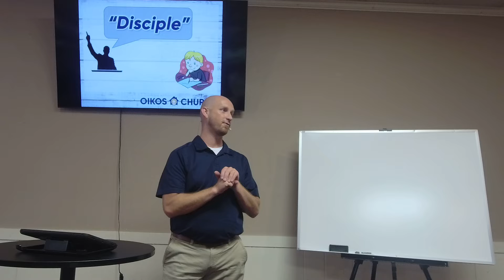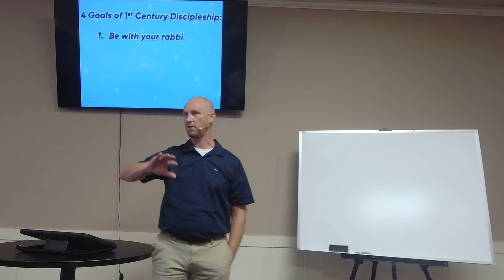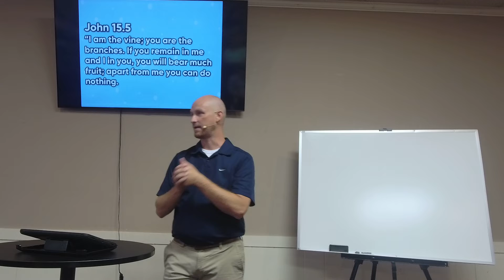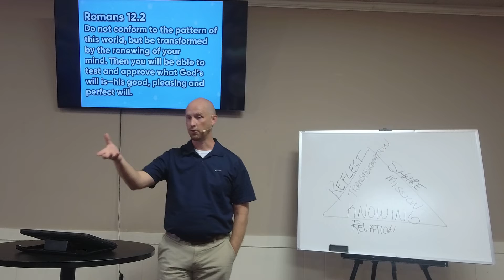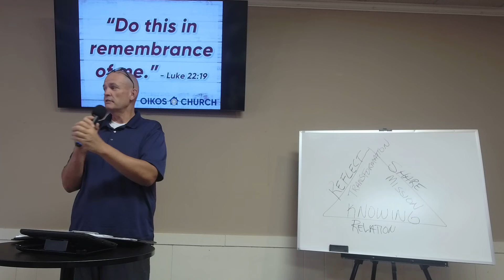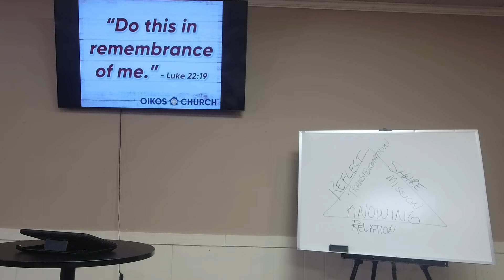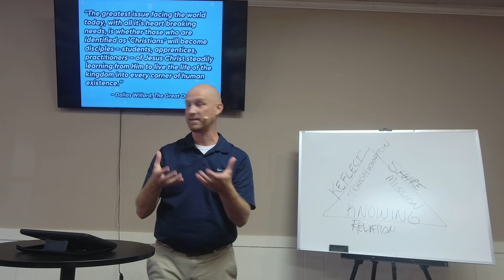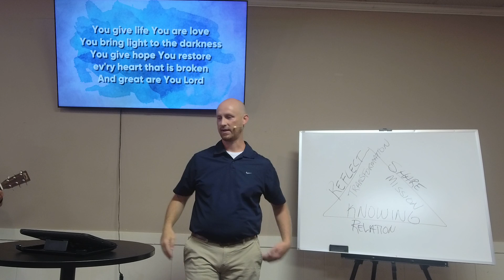Sunday Worship Gathering :: 7/24/22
Dis*ci*ple :: Week 1 :: Purpose of Discipleship